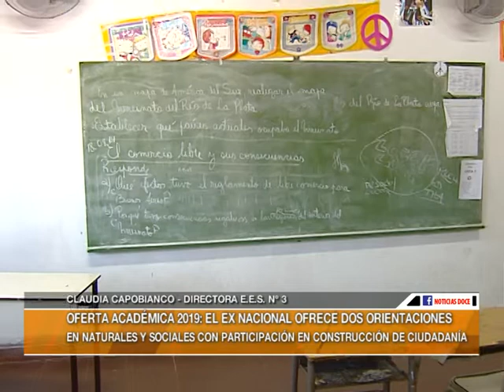Oferta académica 2019: el Ex Nacional ofrece dos orientaciones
En Ciencias Naturales y Sociales con participación en Construcción de Ciudadanía.